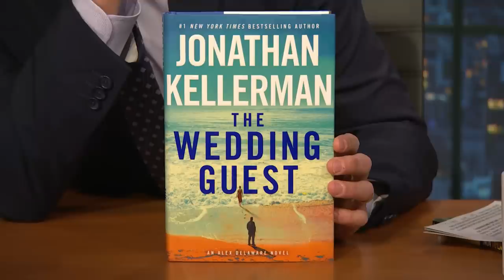Fred Judges a Book by Its Cover: The Wedding Guest by Jonathan Kellerman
Fred Armisen guesses the plot of Jonathan Kellerman's The Wedding Guest using only the book's cover.

Fred Judges a Book by Its Cover: The Wedding Guest by Jonathan Kellerman- Late Night with Seth Meyers